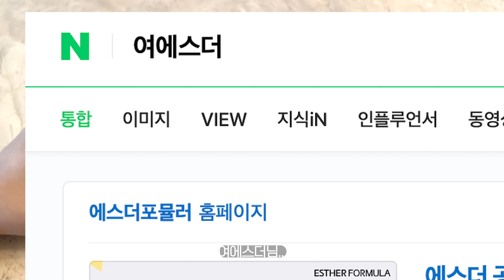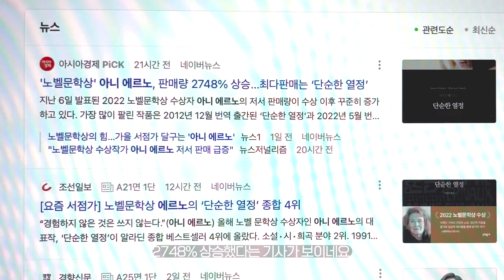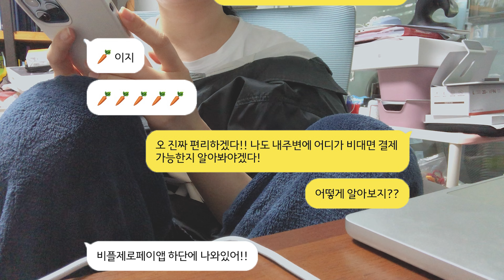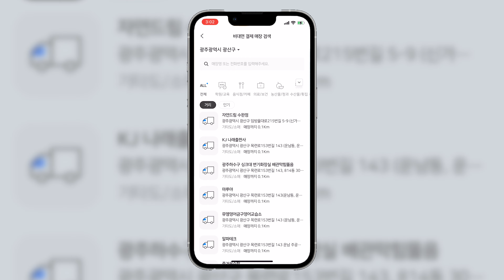비대면 1️⃣0️⃣월 브이로그 🏠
매일 자격증 시험에 몰두하는 졸업예정자의

공부빼고 한게 없지만 쉬는시간을 째끔째끔 이용해
 소소한 일상을 담아봤어요 .. 🥹
(3년간 하루도 빠짐없이 먹어온 알약 의 정체 !💊
그리고 2022년 노벨문학상 을 수상하신 아니에르노 작가님의 책 소개까지!)

제로페이 비대면결제 방식이 궁금하다면 ?💸
내가 비대면결제방식을 활용하는 🍯팁까지 💛

*일부 소상공인시장진흥공단의 지원을 받아 제작한 영상입니다!*